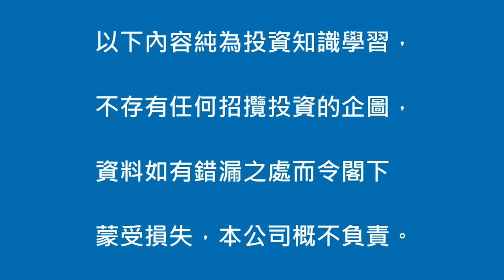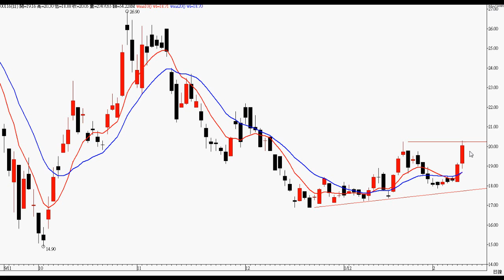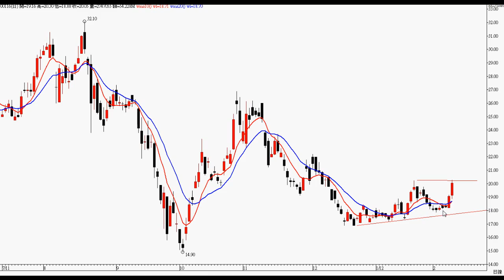2012年2月9日港股投資 － 智才投資學會 ( 羅振邦股票投資課程 )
116)周生生 有爆升動力，詳情請看影片 。  (僅作參考，風險自負)